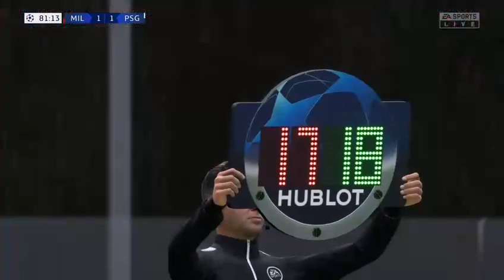Career Mode With ACM 1899 MILAN YEAR 3